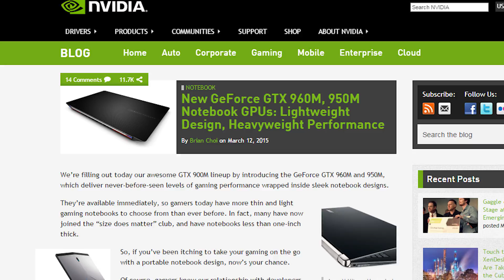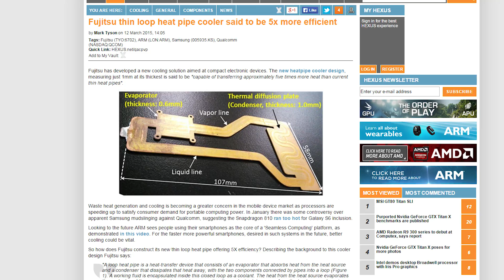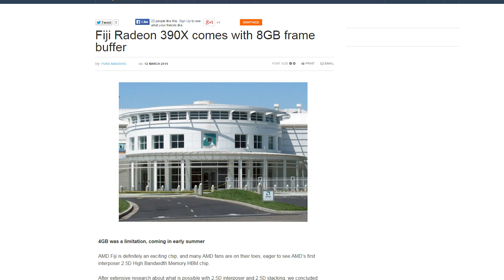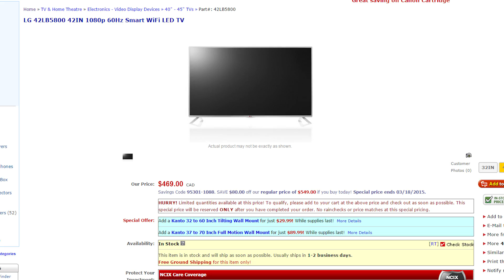GTX 960M laptops, Cortana on Android, iOS, Heatpipe cooler for phones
Nvidia launches their GTX 960M and 950M laptop GPUs; Microsoft's Cortana is coming to Android and iOS; Fujitsu develops a CPU heatpipe cooler for use in mobile devices.

WHOOPS: There's no gold coin QR code in this video. 3 more will be released before March 17th, so keep your eyes peeled!

Episode Credits:
Host: Riley Murdock
Writer: Riley Murdock
Editor: Riley Murdock